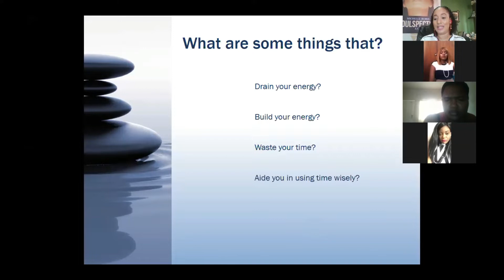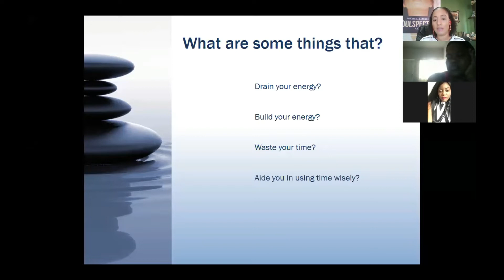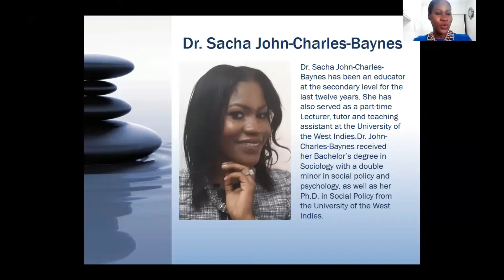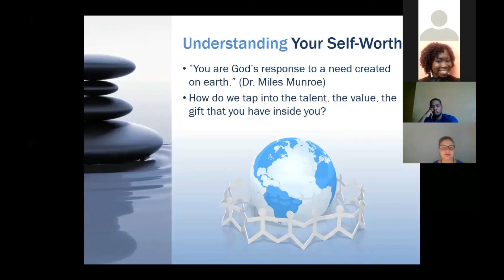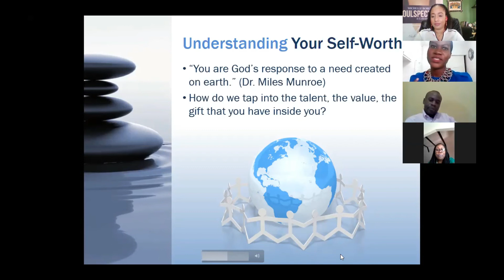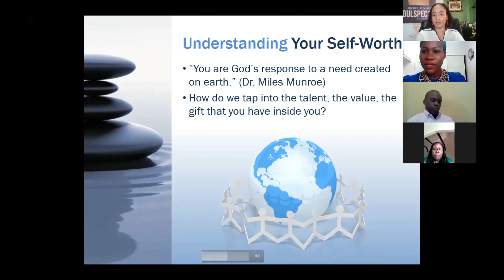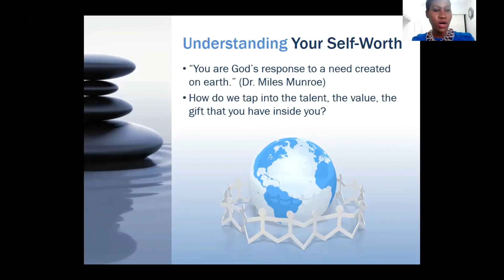Brand You: Session3- Michelle Borel w/Dr.John-Charles-Baynes (PART 3- Understanding Your Self-Worth)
Part 3 continues with Michelle Borel exploring things that drain and build your energy and/ or time. Then, we hear from Dr. Sacha John-Charles-Bayne, as she addresses the topic of 'Understanding Your Self-Worth.'